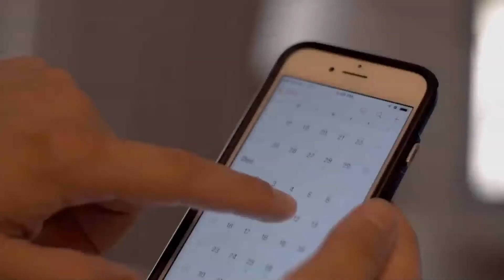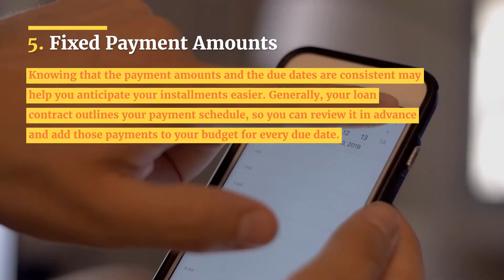Applying for Quick Installment Loans Online When You Need Cash Urgently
Applying for quick installment loans may seem like an obvious solution, but it isn’t always the right fit for every financial emergency. They come with a list of pros and things you should be aware of.